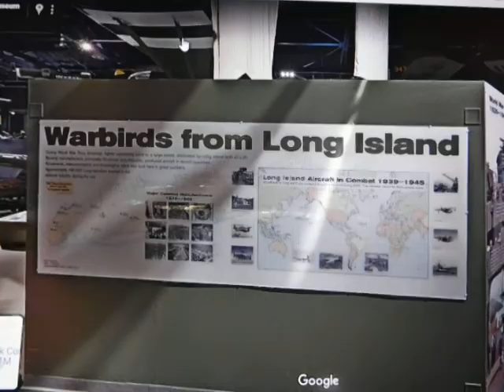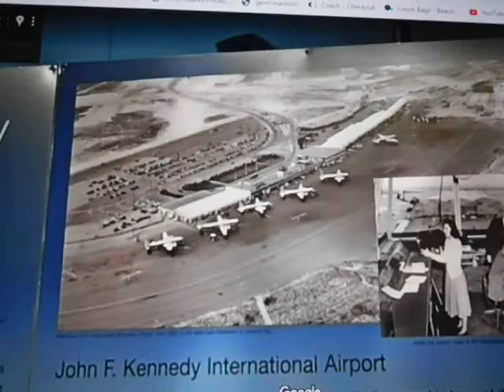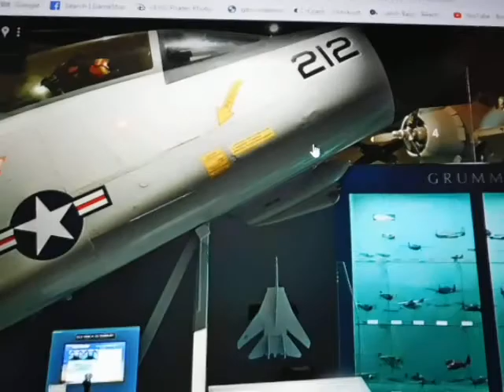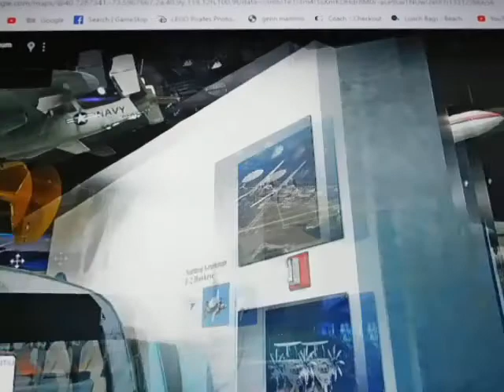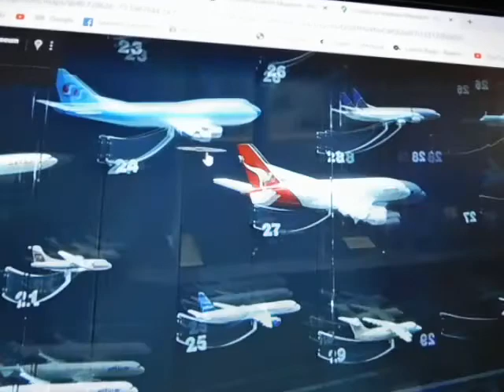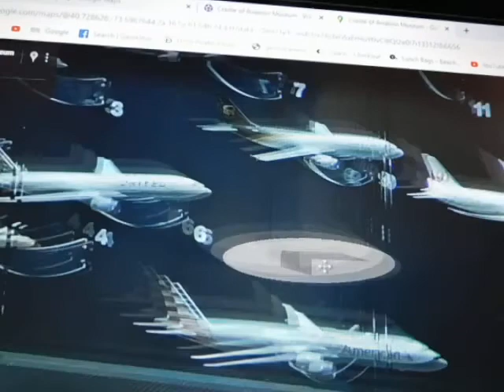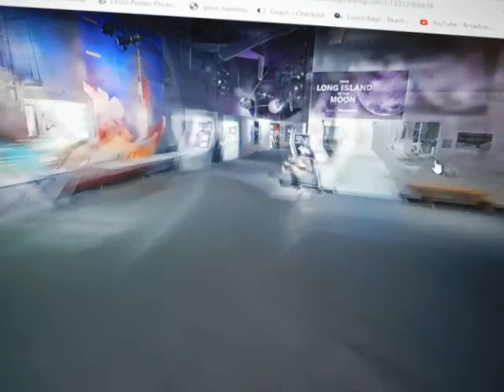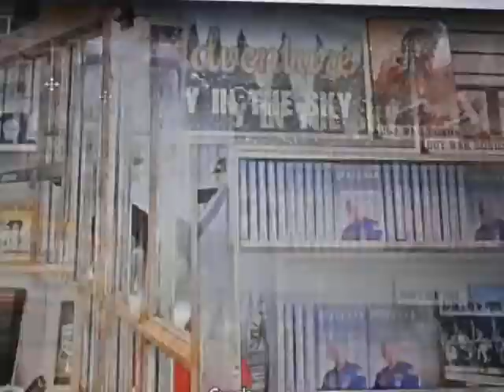Virtual 360 tour of Cradle of Aviation,Uniondale NY(Part 2)(Last part)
I Hope you enjoyed this VR 360 tour of this museum